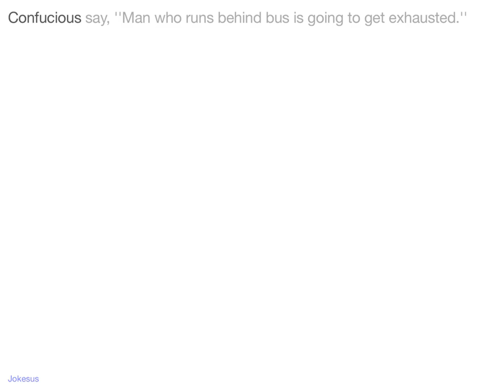Jokes - Confucious say, ''Man who runs behind bus is going to get exhausted.''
Joke :
Confucious say, ''Man who runs behind bus is going to get exhausted.''